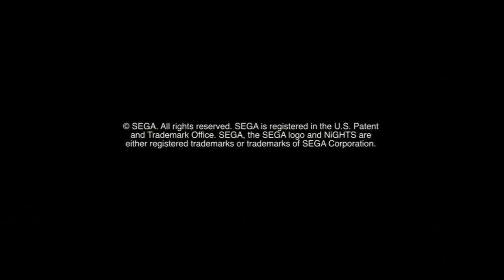NiGHTS (PS3) - Sega Heritage Interview